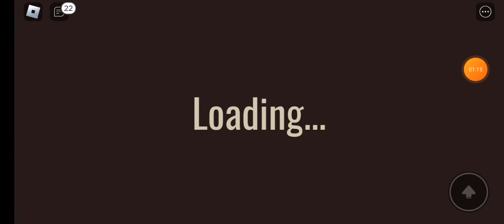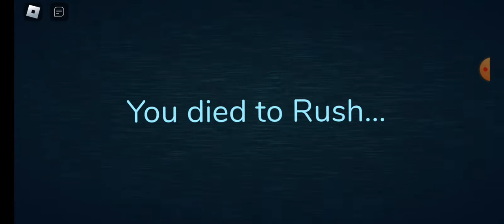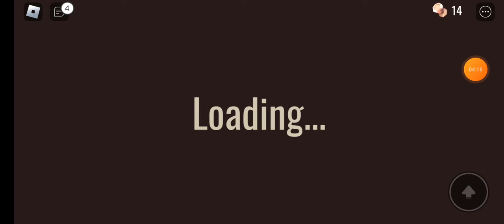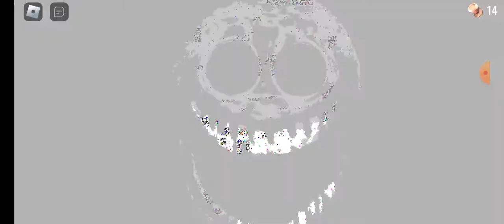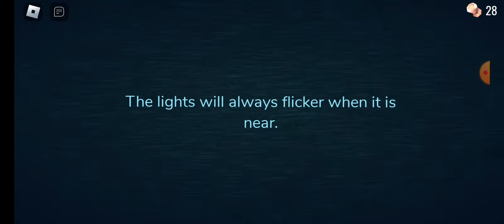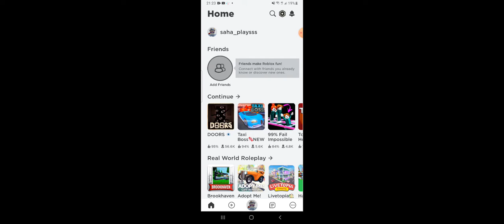моє перше відео про бедрумс 🤮🤮🤮 ⚠️увага тут є затримка кадру⚠️